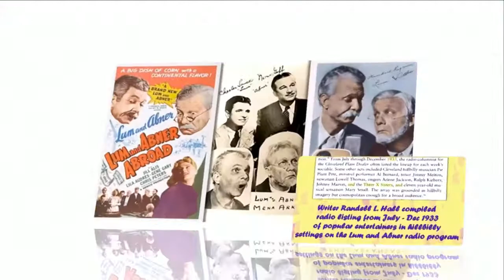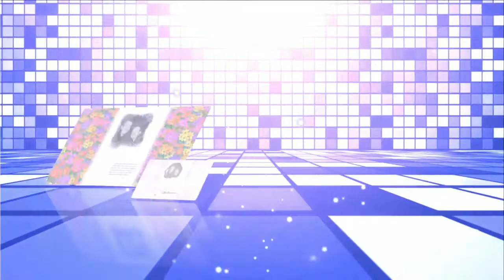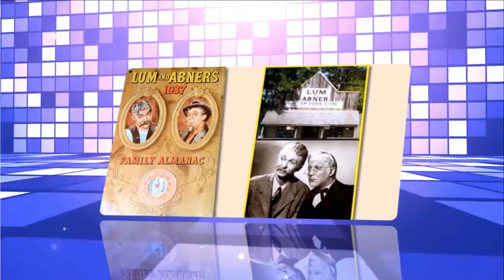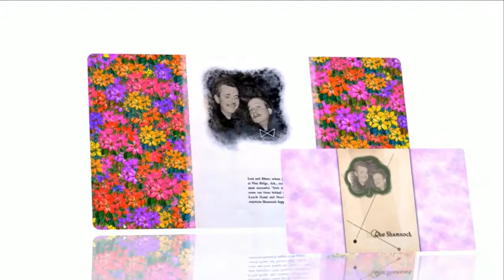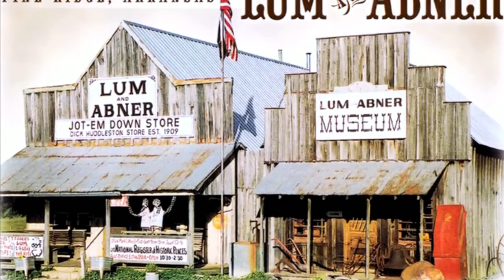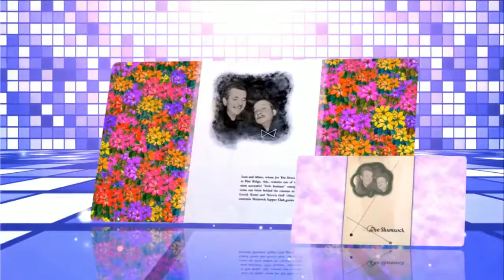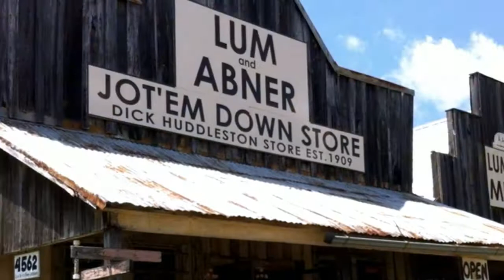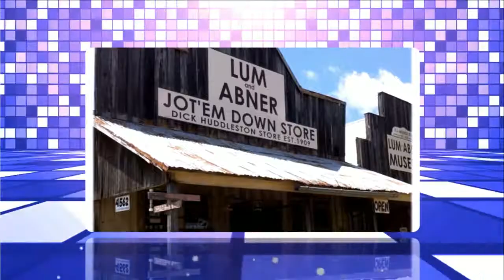Lum and Abner episodes 88 /180 . Re-Listen Lum and Abner online